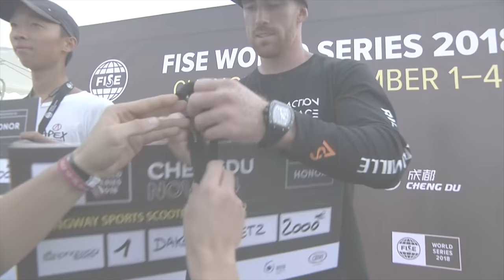Dakota Schuetz Insane 1st Place Run | Scooter Freestyle Pro | FISE Chengdu 2018 | EDGEsport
Check out the winning run from last week's FISE Scooter Pro Final in Chengdu, China! Veteran and Scooter Pro legend Dakota Schuetz took the victory with this incredible performance.